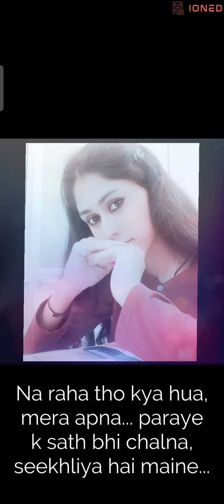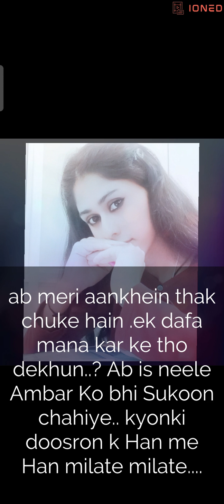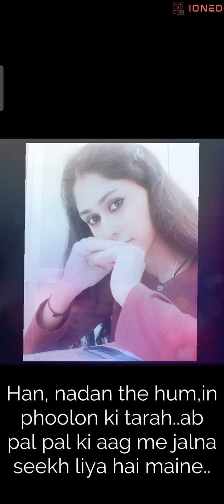ll Ab jeena seekhliya hai maine ll sabeeha Jannath